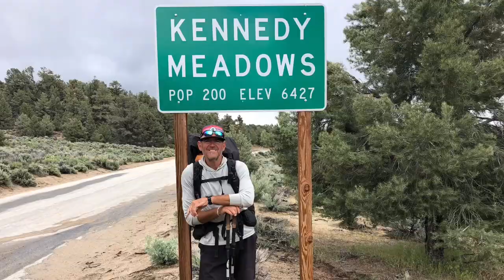Mather Pass - Day 97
August 27th 2021- this was a long, tough but gorgeous day on trail finishing with 17.1 miles for the day and setting myself up for Muir Pass tomorrow.

Electronics/Videoing Gear
iPhone 11 Pro
51” ultralight phone mount tripod

Water Filtration
3L Water Storage Bag for Filter